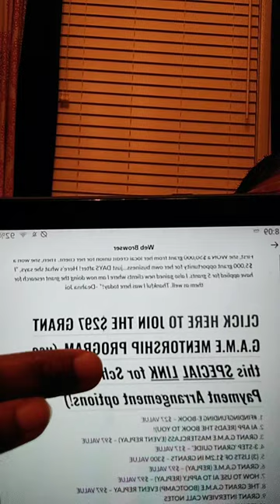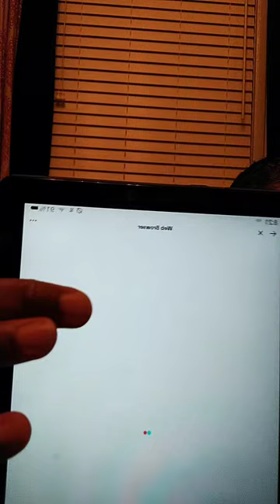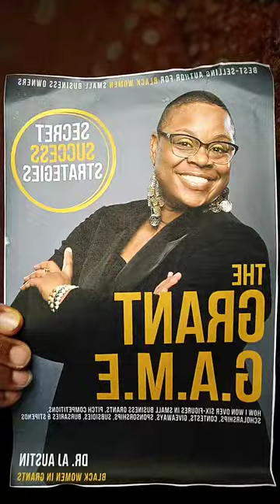Ep. 140 - How To Win Grants for Your Black Woman-Owned Small Business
How To Win A Grant As A Black Woman Owned (For-Profit) Small Business Owner

How To Win Grants As A Black Woman Owned (For-Profit) Small Business Owner

How to Win Grants for Your Black Woman-Owned Small Business

Do you have a business startup idea or an idea to expand a business that you've already started?

Need help finding grants for your Black woman-owned small business?

This video is to help you find debt-free non-traditional funding for your Black woman-owned for-profit small business like grants, contests, competitions, giveaways, scholarships, sponsorships, bursaries, paid partnerships, etc.

Find out if your Black woman-owned small business qualifies to receive grants.

Whether you are in pre-revenue (not making money yet) or you've launched your business idea and making money (even a little)...

Get help determining your needs for a small business grants

Come learn what grants will expect from you, based on where you are in your business.

Find out the different types of business grants available to Black women owned small businesses

Discover grant funded opportunities specific to your business needs

Don't wait until you find a small business grant application before you seek help applying;

Get grant guidance and discover what grants look for from  Black women for-profit small business owners!

to join us in The Grant G.A.M.E Mentorship Program.

Grants for Black women small business owners

Grants for Black women startups

Grants for new Black women owned small businesses

Best places to find grants for Black women owned small businesses

Business grants for Black women owned small businesses